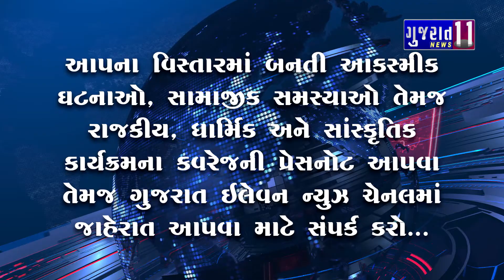આજના મુખ્ય સમાચાર - 28-12-2019 Gujarat 11 News Bulletin